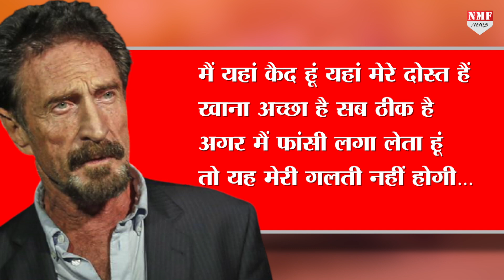एंटीवायरस कंपनी मैकेफी के मालिक ने जेल में लगाई फांसी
एंटीवारस बनाने वाली कंपनी के मालिक ने अमेरिका से इनकार करते हुए जेल के अंदर खुदकुशी कर ली…इसकों लेकर पूरी दुनिया में हंगाम हो गया है…